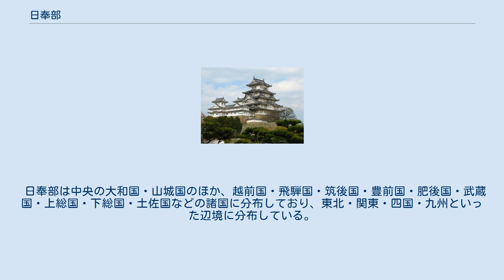日奉部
日奉部（ひまつりべ）とは、、古代日本の職業部の1つで、日祀部とも表記する。
 『日本書紀』巻二十に、私部と同時に設置されたとあり、太陽崇拝の行事に関係のある宗教的な品部と推定されているが、その性格・機能については諸説ある。
伊勢斎宮にあてた名代的な部とも言われている。
宮廷の太陽神祭祀に奉仕する大日奉舎人・日奉舎人の資養のために置かれたと推定され、それらは神祇官の前身をなす令制以前の官司の下に置かれたものと思われる。
中央に伴造の氏として日奉連・地方では国造級の豪族日奉部直が統括を行っており、下総国海上郡の国造家には他田日奉部直という氏も存在した。
 日奉の内容は伊勢神宮における日折神事（ひのみのしんじ）から推定されるように、稲をはじめとする農作に適した順調な天候を太陽神に祈願するものだったと推定されている。
天照大神が太陽神とされるところからも、古代王権と太陽信仰は密接な関係にあり、宮廷祭祀機構の形成の過程として注目されている。
 日奉部は中央の大和国・山城国のほか、越前国・飛騨国・筑後国・豊前国・肥後国・武蔵国・上総国・下総国・土佐国などの諸国に分布しており、東北・関東・四国・九州といった辺境に分布している。